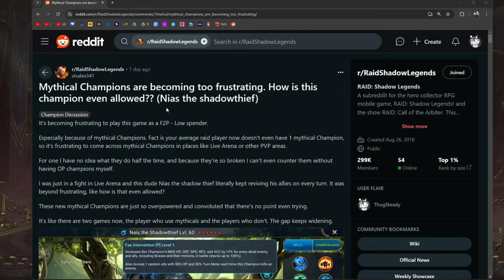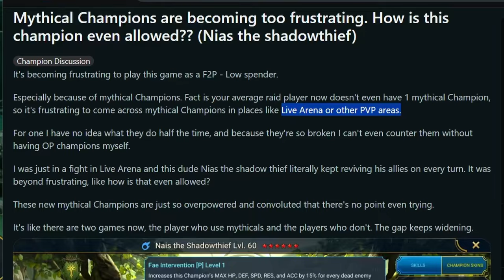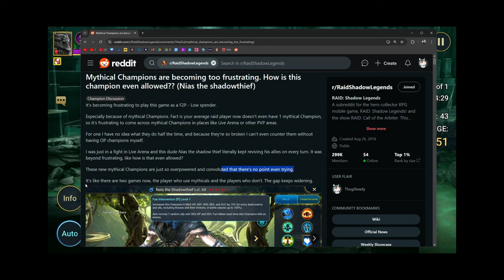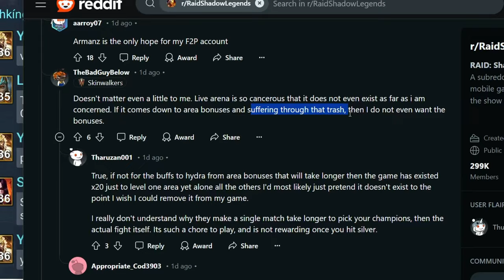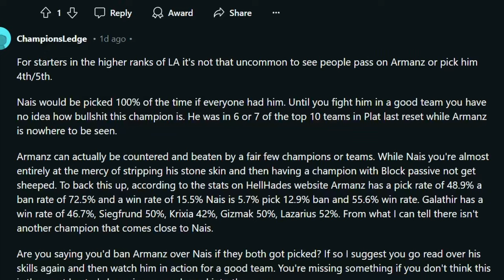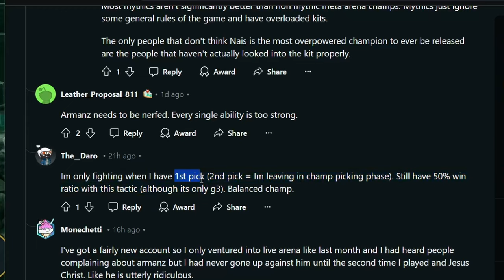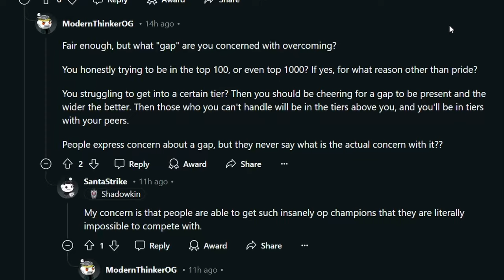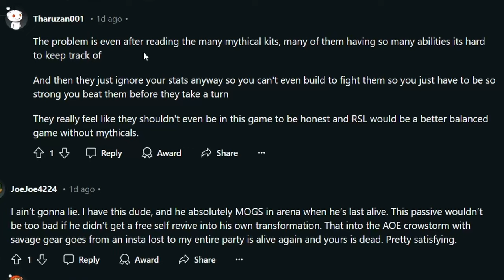"Mythical Champions Are Becoming Too Frustrating" | Raid: Shadow Legends